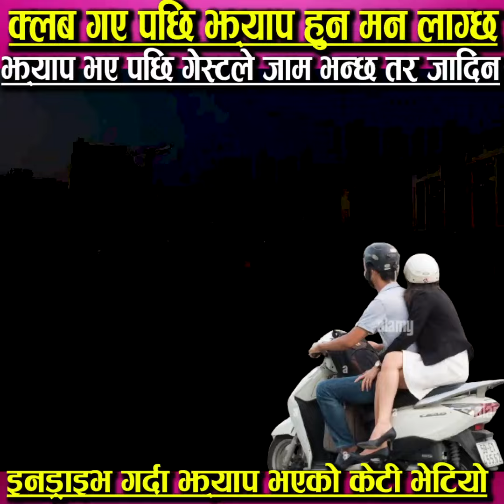राती क्लब आए पछी झ्याप हुन् मन लाग्छ झ्याप भए पछि जाम भन्छ जादिन तेस्तालाई बाल दिदिन भन्दै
राती क्लब आए पछी झ्याप हुन् मन लाग्छ झ्याप भए पछि जाम भन्छ जादिन तेस्तालाई बाल दिदिन भन्दै एक सुन्दरी युवती